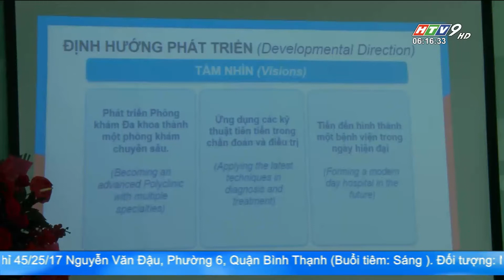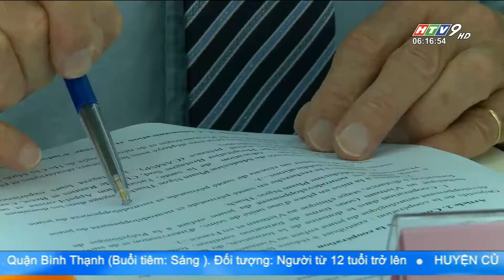KÝ KẾT HỢP TÁC VỀ LĨNH VỰC CHĂM SÓC VÀ PHÁT TRIỂN TÂM - THẦN KINH Ở TRẺ NHỎ | HTV Tin Tức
Mới đây, lễ ký kết hợp tác chuyên môn giữa trường Đại học Y khoa Phạm Ngọc Thạch và Hội L’Appel Lorient về lĩnh vực chăm sóc sức khoẻ và phát triển tâm - thần kinh ở trẻ nhỏ đã diễn ra tại phòng khám đa khoa Phạm Ngọc Thạch.